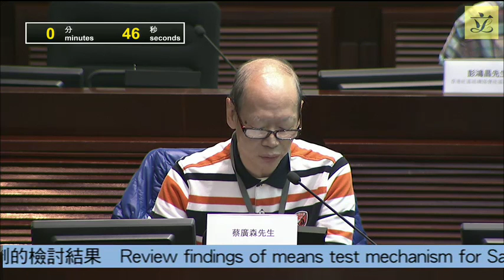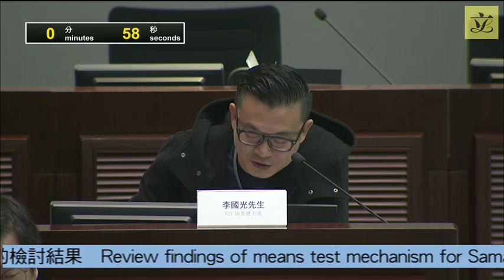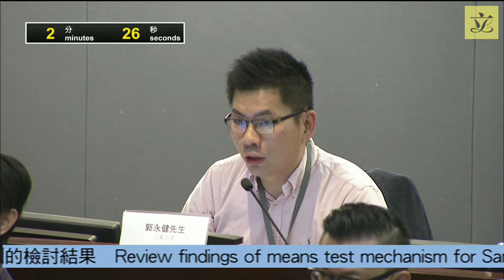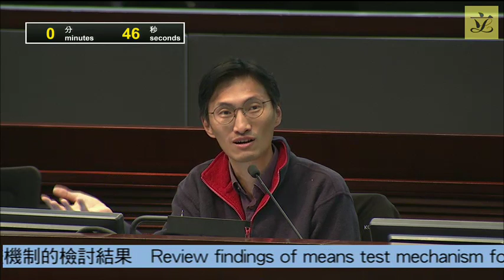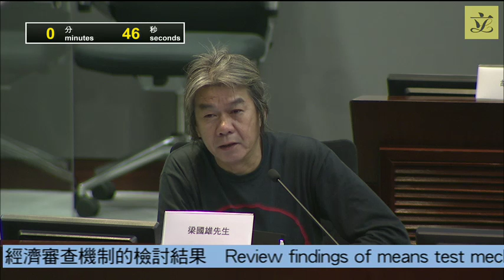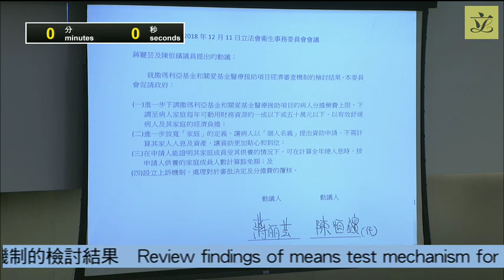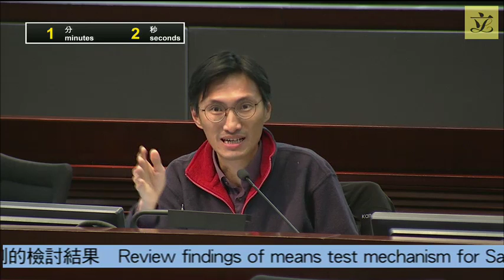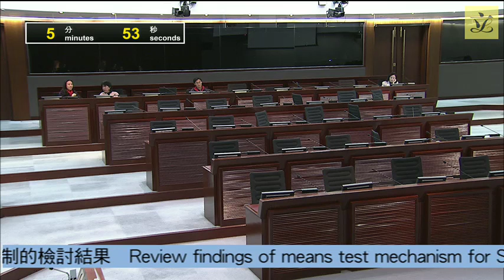Panel on Health Services (2018/12/11)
Panel on Health Services

 Special meeting on Tuesday, 11 December 2018, from 9:00 am to 11:30 am

 (as at 6 December 2018)

I. Review findings of means test mechanism for Samaritan Fund and Community Care Fund Medical Assistance Programmes
(9:00 am - 11:25 am)

(issued on 12 November 2018)

(issued on 6 December 2018)

 - Updated background brief prepared by the Legislative Council Secretariat

 Meeting with deputations/individuals and the Administration

Submissions from deputations/individuals attending the meeting

Submissions from deputations/individuals not attending the meeting